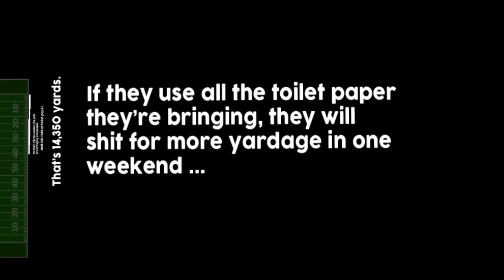THE JETS HAVE TO SHIT A LOT.